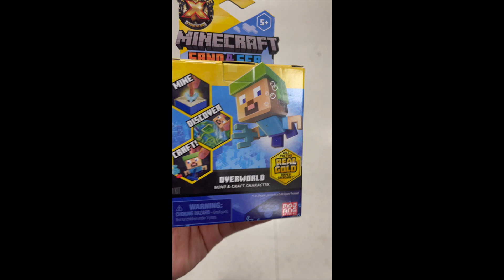Treasure X Minecraft Sand & Sea - Mine and Craft Character Green Hair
Mine for characters and REAL Gold Dipped treasure with the new Treasure X Minecraft Sand & Sea Overworld pack!
Mine, Discover and Craft as your child enters the Overworld and take on 10 levels of adventure.
Will your child find Badlands Sand or Stretchy Seaweed inside?
There are 12 new Minecraft characters to discover and craft.
Look out for new rare treasures including a Sea Lantern and TNT!